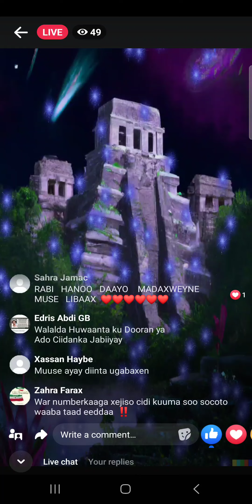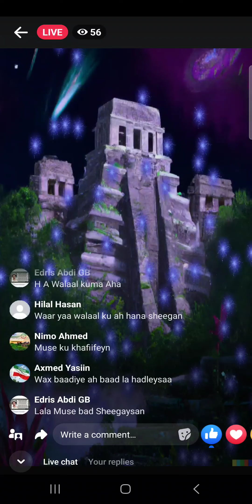Kani Wa u ku Faaniya inu CIIDANKA JABIIYAY BUURTA FUULAY ayay Walaahay Kursii ga ii Sarayaan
# Waar Namberkaaga Xijiiso # Muse Bixii hadaad 7 Sano Geed Dheer iyo Geed Gaaban U Fusheen # Dee Muse Wa H Awal Cod idin Ma Hayno Xog iyo Qasab Ma Jiro# Dad Huwaantii la SaFtay Cod LA Sii Maayio#